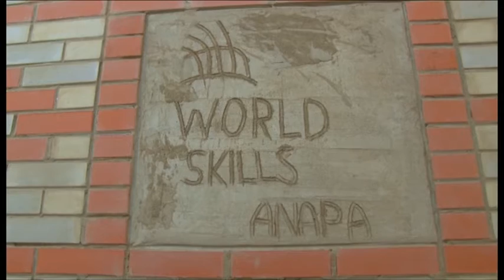Новости "Анапа Регион" от 26 апреля 2016 года